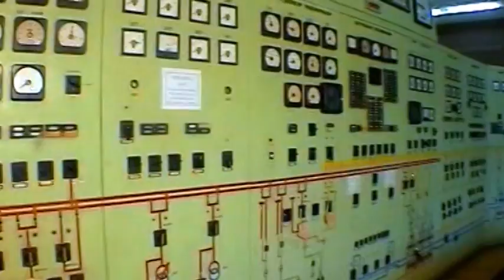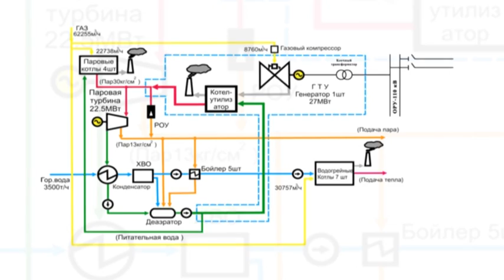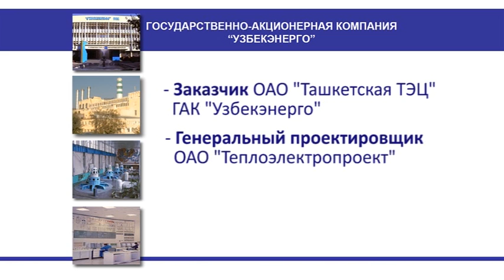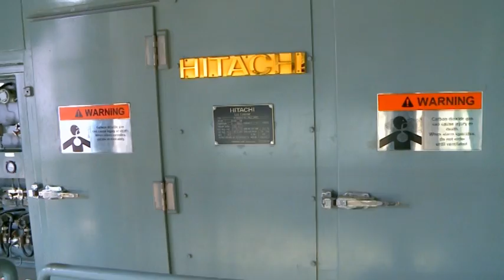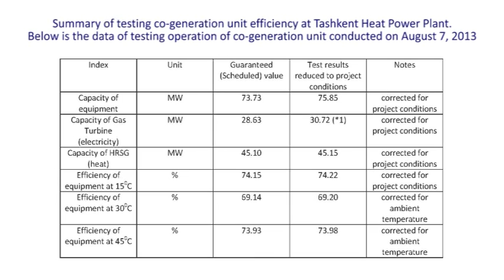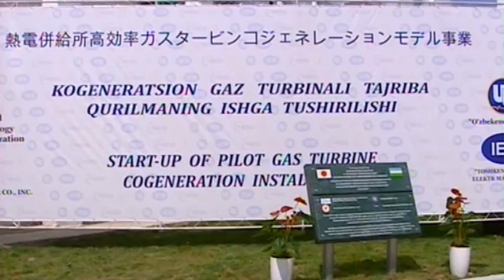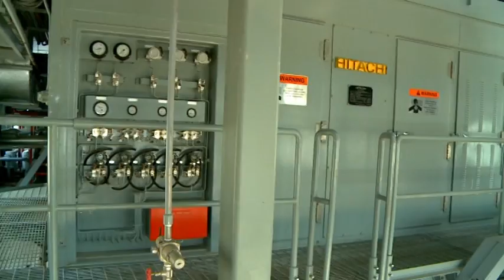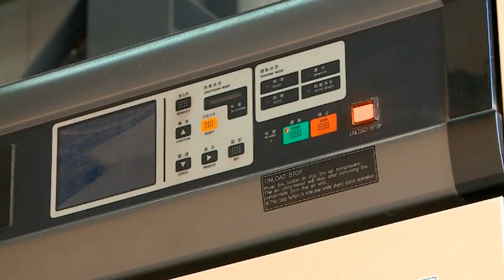Ташкентская ТЭЦ, Юбилейный фильм 2014.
Электроэнергетика Узбекистана. 2014